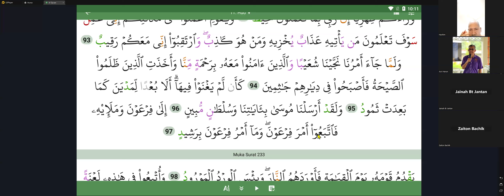Latihan Amali BAQY Surah Hud 96 - 97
Bahasa alQuran sebenarnya lebih mudah untuk dikuasai dari Bahasa Inggeris kerana sistem tatabahasa (grammar) dan morfologi amat sistematik dan berstruktur,  Hadiri Bengkel BAQY 12 jam untuk anda mula memahami teks alQuran dan selepas itu anda boleh ikuti latihan amali setiap minggu ini secara percuma.  InsyaAllah anda akan mula memahami ayat-ayat alQuran sepertimana anda boleyh baca buku lain.